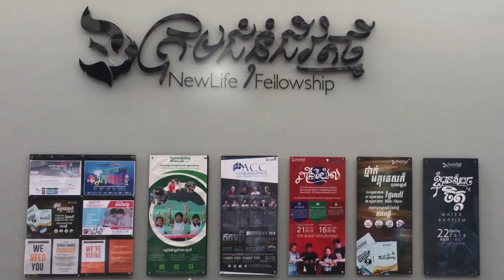រួមគ្នាសង់ព្រះរាជព្រះជាម្ចាស់ | លោកគ្រូ សាមឌី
មេរៀនអធិប្បាយ វេនម៉ោង៥៖៣០ល្ងាច
ថ្ងៃអាទិត្យ ទី០២ ខែកុម្ភៈ ឆ្នាំ២០២០
ដោយលោកគ្រូ៖ សាមឌី

យើងខ្ញុំសូមអរគុណសម្រាប់ការទស្សនាមេរៀនអធិប្បាយ!